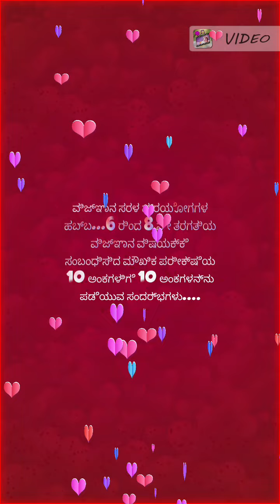6ರಿಂದ8ನೇ ತರಗತಿ ವಿದ್ಯಾರ್ಥಿಗಳು ವಿಜ್ಞಾನದ ಪ್ರಯೋಗಗಳನ್ನು ಮಾಡಿದ ಸಂದರ್ಭದ ಕ್ಷಣಗಳು.ಸ.ಹಿ.ಪ್ರಾ.ಶಾಲೆ ಅಂಕಮ್ಮನಹಾಳ್.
ಸರ್ಕಾರಿ ಹಿರಿಯ ಪ್ರಾಥಮಿಕ ಶಾಲೆ ಅಂಕಮ್ಮನಹಾಳ್..